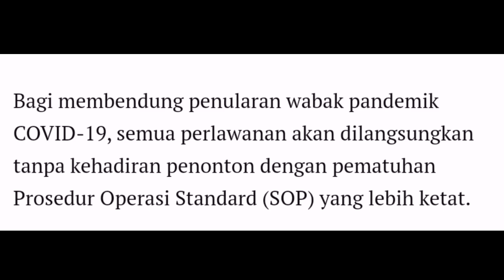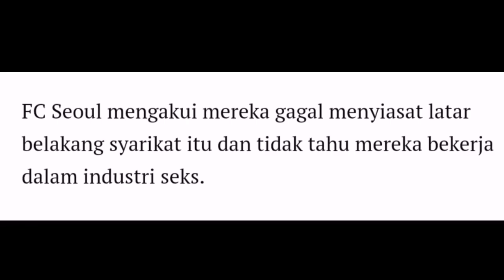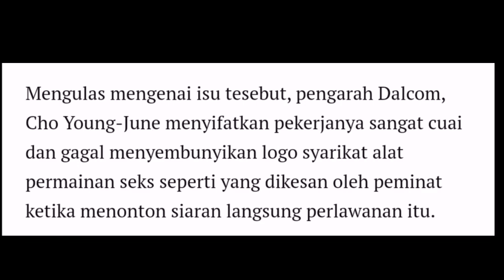Guna Patung Seks Sebagai Penonton Di Stadium, FC Seoul Mohon Maaf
Kredit Penulisan : Vocket FC